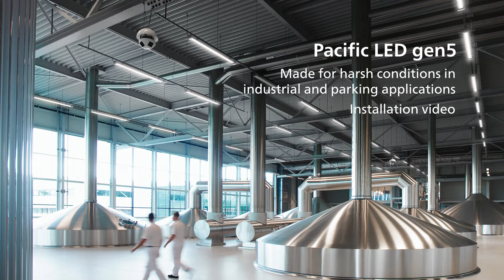Philips Pacific LED gen5 Installation Tutorial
Watch the step-by-step guide how to easily install the Pacific LED Gen 5.

The Pacific LED Gen 5 is made for harsh conditions in industrial and parking applications. It offers wide application coverage, thanks to multiple lumen packages and optic options, plus high quality, chemical-resistant construction.The Pacific LED Gen 5 provides high uniformity, glare control, and smooth light distribution. Installation is quick, easy and offers flexibility in terms of the number of installation and connector choices. What's more, the modular approach and access to Signify Services tag app, makes it easy to service and replace parts, which reduces maintenance costs. Timestamps
00:00 What is Pacific LED Gen 5
00:13 Step 1: Unpacking
00:18 Step 2: Ceiling Mounting
00:30 Step 3: Access the connector
00:40 Step 4a: Wiring with push in connector
00:48 Step 4b: Wiring with WAGO connector
00:54 Step 5: Finalize the Installation
01:26 Situation A,B,C
01:33 Situation A Explained
01:40 Situation B Explained
01:50 Situation C Explained
02:18 Pacific LED Gen 5 deliverables